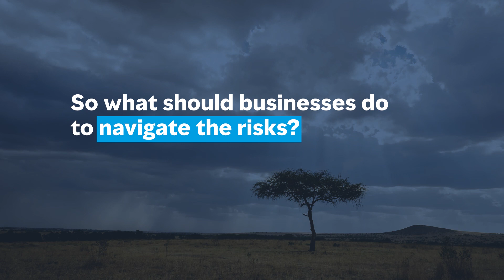Climate risk vs. sustainability risk: Is there a difference?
Are you prepared for the risks and liability of extreme weather and ESG obligations? Businesses need to assess various factors of climate and sustainability risks to navigate them effectively. Watch the video and learn more about our framework